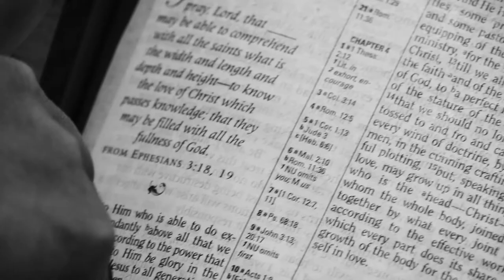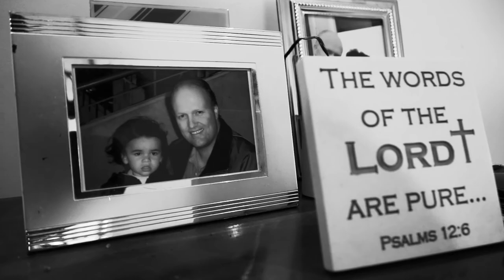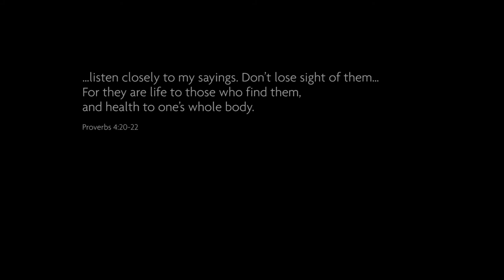Words of power Ate's story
Born in Tonga, Ate is now a local GP in Wellington. She treats people of all ages and backgrounds, and shares about how much the Bible plays a role in her life and work.

for Bible reading resources.